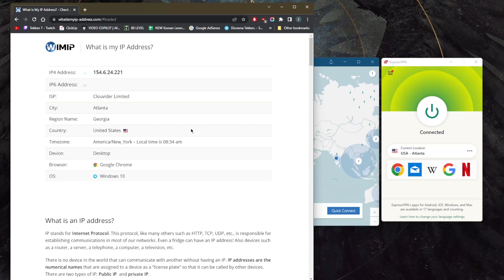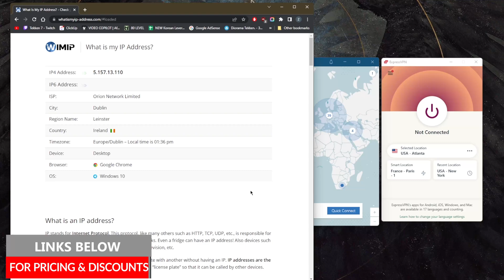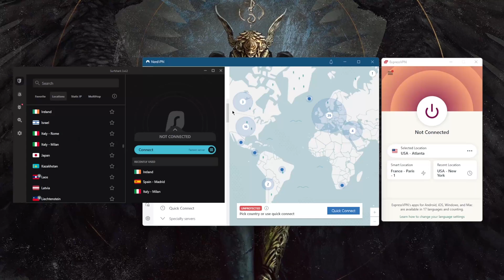Protect Your IP Address! Here's How!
Here's the best way to protect your IP address by using a VPN. These are the best VPNs for privacy, performance, and security.

Hey, how's it going, everybody welcome back. And today I'm gonna show you guys the best way to protect your IP address. Of course, changing simply changing your IP address using a proxy or some other means won't really protect your IP address, what you want to do is use a VPN.  Okay, this isn't my real IP address, I was just using surf sharks Madrid server earlier, and let's say okay, I want to unblock the Netflix us while also protecting my IP address, as well as encrypting my data. Okay, so let's just connect to the American server here, just go to VPN locations. Go back here, just go to America's alright United States, and let's just say Atlanta. And I can just double click or click at once and then turn on the VPN. At least that's how it works and express VPN, and use any IP checker to check that you are indeed connected. Of course, when double checking on the IP checker, you want to make sure that your real location is not showing up. So since my location is showing up as Atlanta, and this clearly isn't my IP address, it's ExpressVPN Atlanta server IP address. That's how I essentially protected my IP address. So let's just say you want to use Nord VPN instead, okay. Let's just go. Let's just go with South Africa, for example. And the moment I'm connected, all I need to do is just refresh. So I am connected. Now just go to the IP checker refresh, is my relocation going to show up? No, it's the South African IP address. Okay. And it's the same thing with Surf shark. So let's say you want to use a budget VPN, like surf shark, all these VPNs are top grade VPNs by the way, which is why I have them right here. You know, you've got the premium VPN, which is ExpressVPN. A good well rounded VPN like Nord VPN, and then you have the budget option with search like right here. So let's say I want to connect to may be the iris server. Let's just go with that. And the moment I'm connected again, all I need to do is go to the IP checker, make sure that my relocation is not showing up and in this case, it's going to be Dublin, Ireland with an Irish IP address. It's as simple as that. So that's pretty much it for this video. Again, if you guys are interested in any of these VPNs will find links to pricing and discounts in the description down below as well as full reviews if you'd like to learn more about these VPNs and keep in mind all these VPNs do have a 30 day money back guarantee no matter which plan you decide to get calm below if you have any questions I'll be happy to answer all of them like and subscribe if you'd like to support the channel and stay up to date with everything VPN is in cybersecurity. Have a wonderful day.

Hope you enjoyed my Protect Your IP Address!  Here's Why Video.